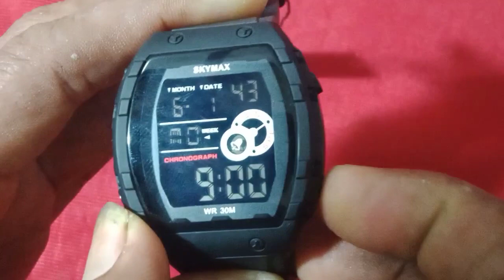Cara mengatur jam tangan digital SKYMAX 2209g || tahan air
Assalamualaikum kawan kawan semua..
pada kesempatan video kali ini saya akan membahas tentang cara mengatur jam tangan digital SKYMAX 2209g yang model terbaru dan tahan air,nah mari tonton video saya berikut ini sampai selesai